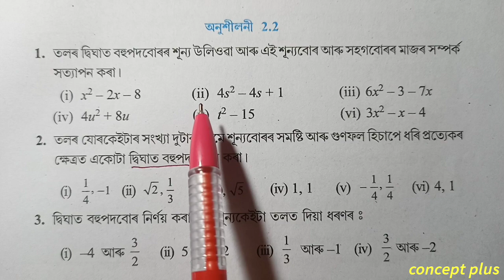Class 10 Maths Exercise 2.2 Q 3 all Chapter 2 in Assamese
Class 10 Maths Chapter 2 Exercise 2.2  NCERT CBSE SEBA  Assamese medium.   Q3 i ii iii iv  are fully solved in this video with explanation in assamese. The chapter is taken from Class 10 Mathematics new book ncert cbse scert state board examination || concept plus . . . . . . . . . . .